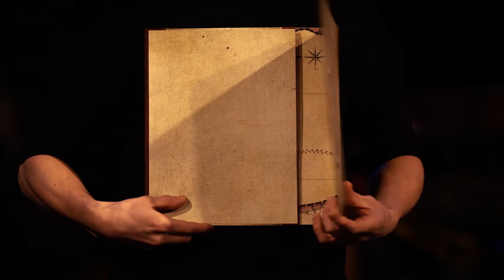Bezimienny/Nieznany (Nameless/Unknown) - Trailer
Spektakl inspirowany literaturą z serii "Wojny dorosłych, historie dzieci", powieścią graficzną "Przybysz" Shaun Tan'a, "Wędrówką Nabu" Jarosława Mikołajewskiego oraz wspomnieniami emigrantów. Projekt z pogranicza teatru lalek, teatru wizualnego, teatru fizycznego oraz tańca w powietrzu porusza trudne aspekty współczesnej migracji. Twórcy za pomocą obrazu pozbawionego słowa odkryją osobisty bagaż doświadczeń Bezimiennych bohaterów, zmuszonych okolicznościami, które nigdy nie powinny się wydarzyć do opuszczenia swojej ojczyzny. Zabiorą Was w podróż, której końca nie możecie być pewni. Trzymając w dłoni bilet podróżny sami zdecydujecie o przebiegu historii, która zostanie Wam opowiedziana. Każdy spektakl jest unikatowy i jednorazowy również za sprawą dźwięków i muzyki tworzonej na żywo przy pomocy instrumentów muzycznych i przedmiotów codziennego użytku.
The show is inspired by literature from the series "Adult wars, children's stories", graphic novel Shaun Tan's "Arrival", "Nabu's Journey" by Jarosław Mikolajewski and memories of emigrants. . This project is at the intersection of puppetry, visual theatre, mime art and aerial dance, is touching difficult features of contemporary migration.
By the use of a wordless image, the authors will discover the personal baggage of experiences of the Nameless heroes, forced by circumstances that should never have happened to leave their homeland. They will take you on a journey with an unexpected ending. Holding a travel ticket in your hand, you will define the story you will be told.
Each performance is unique and one-time also through the sounds and music created live using instruments and everyday tools.

Spektakl został zrealizowany w ramach stypendium Młoda Polska 2020 finansowanego ze środków MKiDN.

Premiera: 4 czerwca 2021 r.

Twórcy:

Pomysł i realizacja: Łukasz Batko
Opieka artystyczna: Magdalena Miklasz
Muzyka: Łukasz Batko
Scenografia: Anna Adamiak, Radosław Pacholczyk, Aleksandra Batko, Masza Lesiak-Batko, Żaneta Małkowska, Łukasz Batko
Lalki: Justyna Bernadetta Banasiak
Kostiumy: Renata Batko
Wizualizacje: Piotr Osak
Plakat: Monika Kryszczyńska i Piotr Osak
Ilustracje: Marta Kazimierczak

Obsada:
Aleksandra Batko
Masza Lesiak-Batko
Żaneta Małkowska
Łukasz Batko

Spektakl przeznaczony dla widzów 12+

Trailer zrealizowany przez: HaWa